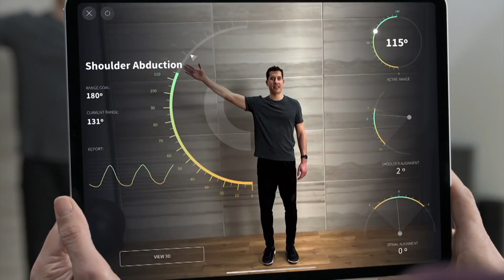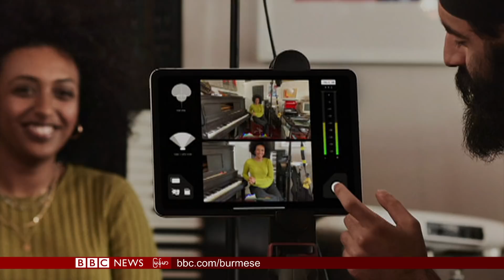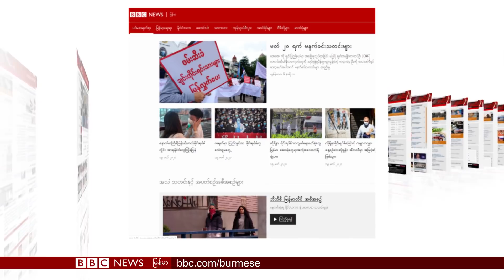အီတလီမှာ ကိုရိုနာဗိုင်းရပ်စ်ကြောင့် သေဆုံးသူဦးရေ တရုတ်ထက် များလာ - BBC News မြန်မာ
ဘီဘီစီ မြန်မာ -  ၂၀ မတ် ၂၀၂၀

အီရန်မှာ ကိုရိုနာဗိုင်းရပ်စ်ကြောင့် ၁၀ မိနစ်တိုင်းမှာ လူတယောက် အသက်ဆုံးရှုံးနေရ

အီတလီနိုင်ငံမှာ ကိုရိုနာ ဗိုင်းရပ်စ်ကြောင့် သေဆုံးသူဦးရေဟာ တရုတ်ပြည်မှာထက် များသွား ပါပြီ။

ကိုရိုနာဗိုင်းရပ်စ် ကူးစက်မှုတွေကို တိုက်ဖျက်နိုင်ဖို့ ကယ်လီဖိုးနီးယား ပြည်နယ်ထဲက လူဦးရေ သန်း ၄၀ လောက်ကို အိမ်ထဲက အိမ်ပြင်မထွက်ဖို့ အမိန့်ထုတ်ထား

အာဂျင်တီးနား နိုင်ငံဟာ တောင်အမေရိက တိုက်မှာ ကိုရိုနာဗိုင်းရပ်စ်ကြောင့် ပထမဆုံး တံခါးပိတ်လိုက်တဲ့ နိုင်ငံ ဖြစ်လာ

ဆော်ဒီအာရေဗျ နိုင်ငံက ကိုရိုနာ ဗိုင်းရပ်စ် ကူးစက်မှုတွေကို စိုးရိမ်တဲ့အတွက် ပြည်တွင်း လေကြောင်း ခရီးစဉ်တွေအကုန်လုံး ရပ်ဆိုင်း

အိန္ဒိယ နိုင်ငံမှာဒေလီမြို့တော်မှာ ပြီးခဲ့တဲ့ ၂၀၁၂က အမျိုးသမီးငယ်တဦးကို မုဒိမ်းကျင့် သတ်ဖြတ်ခဲ့တယ်ဆိုတဲ့ လူ ၄ ယောက်ကို ကြိုးပေး ကွပ်မျက်လိုက်